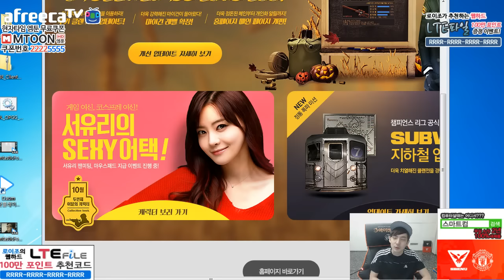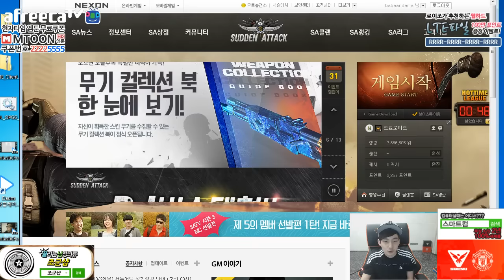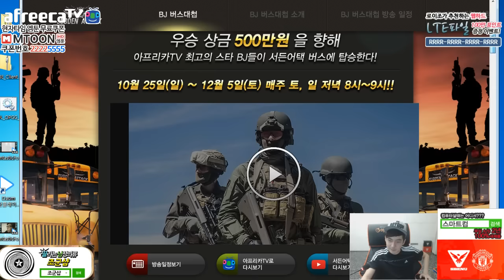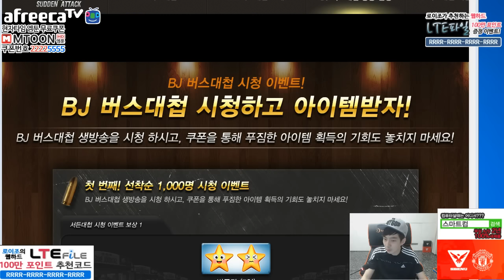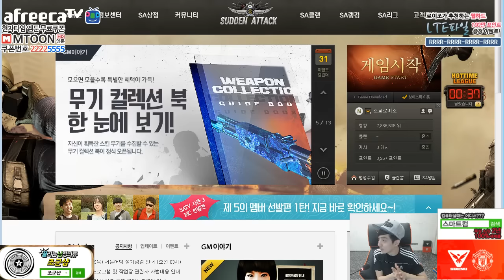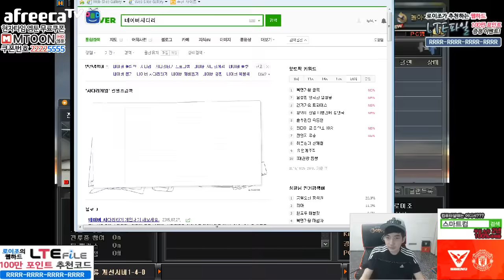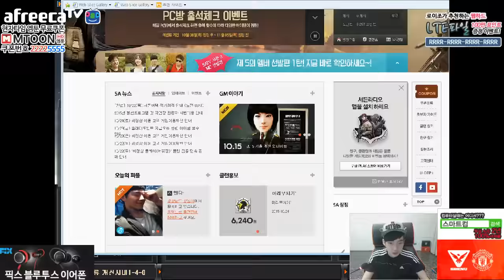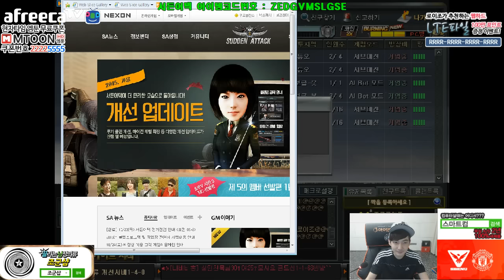[서든어택] BJ버스대첩! 버스선정편 [로이조]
서든 고수 BJ 버스에 탑승하고,
우승 상금 500만원을 향해 달라가자!